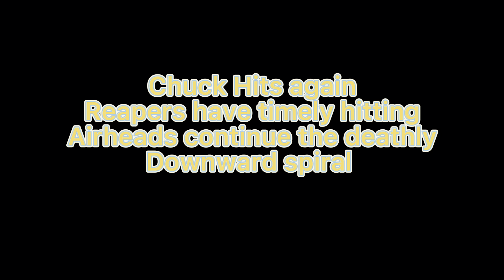REAPERS VS AIRHEADS | Team Undefeated Wiffle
In this video, I’ll show you REAPERS VS AIRHEADS Enjoy!

Watch this the homerun barrage of a game by these two teams!

TIME STAMPS:
Intro: 0:00
Top One: 0:07
Bottom One: 0:29
Top Two: 1:01
Bottom Two: 1:37
Top Three: 2:38
Bottom Three: 5:41
Outro: 7:11

Tags Ignore

wiffle, teamundfeated, outlaws, reapers, airheads, MLW, wiffleball, baseball, sports, homerun, pitching